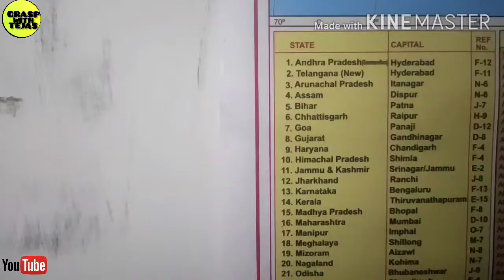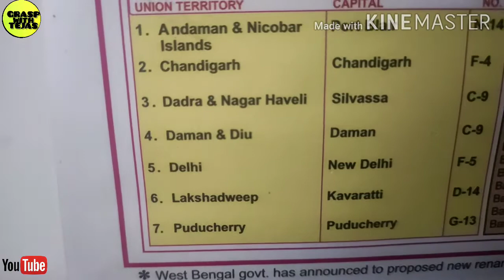states and union territories of india | how many states in india 2020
Political Map of India. ... Broadly, India is divided into six major zones: East India, West India, North India, South India, Northeast India and Central India. Eastern India includes the states of Bihar, Jharkhand, Odisha, West Bengal and a union territory Andaman and Nicobar Islands